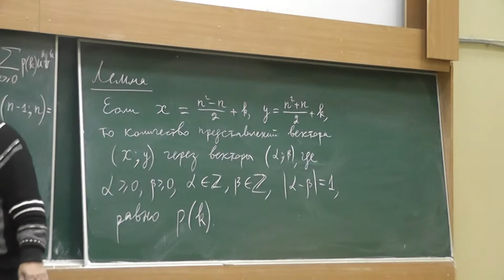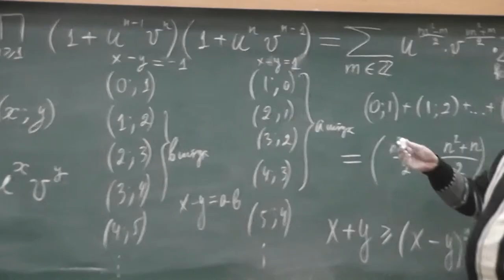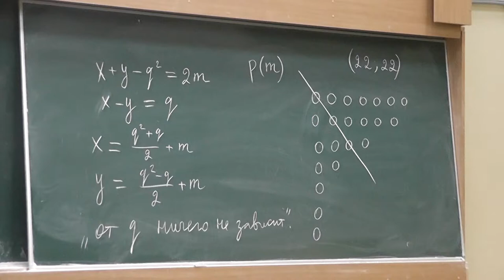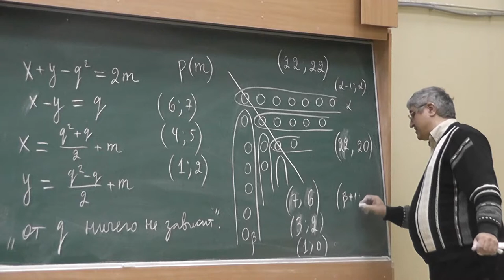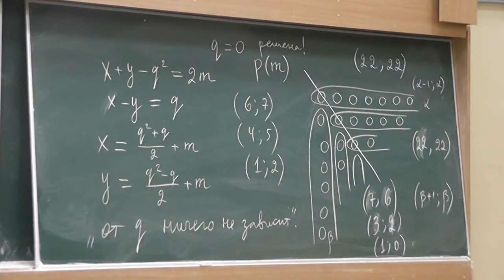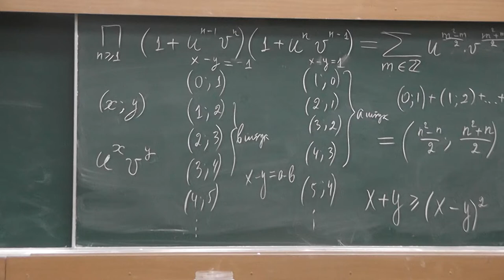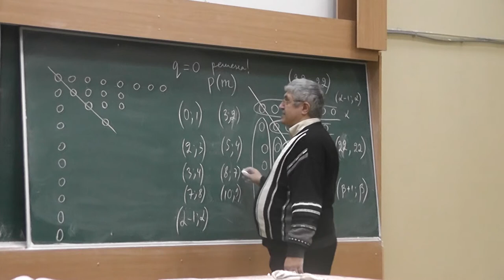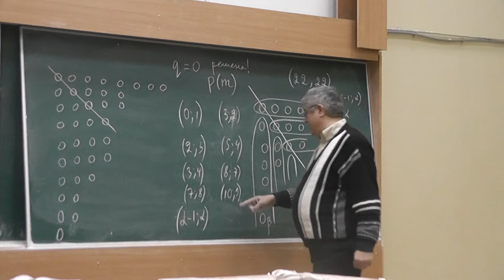14 Разбиения числа на слагаемые и системы векторов